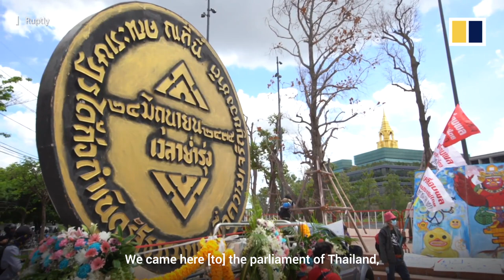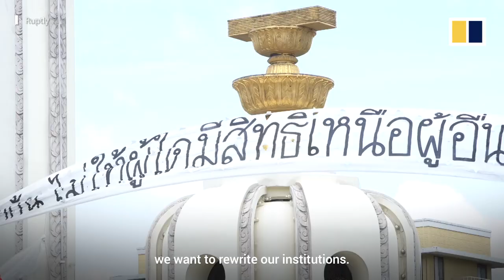Thai protesters back on the streets to mark Siamese Revolution that ended absolute monarchy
Hundreds of protesters returned to the streets of the Thai capital Bangkok on June 24, 2021, calling for Prime Minister Prayuth Chan-ocha to step down. The rally was organised to commemorate the 89th anniversary of the Siamese Revolution, which ended absolute monarchy in Thailand. Bangkok was rocked by anti-government protests in 2020, but later lost steam following the coronavirus outbreak in the country and a police crackdown on demonstrators.